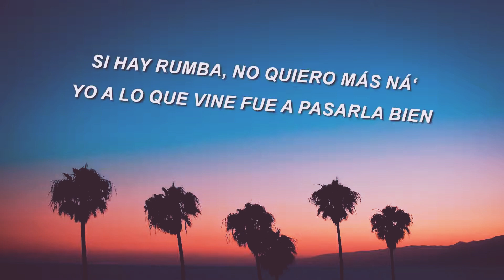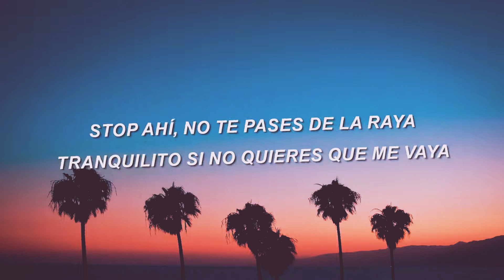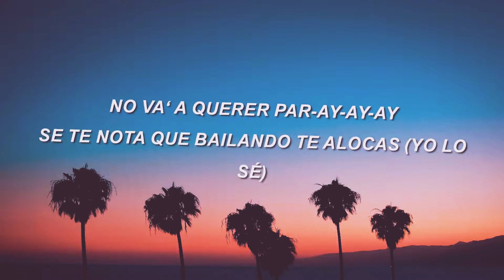Lele Pons x Guaynaa - Se Te Nota (Letra/Lyrics)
Lyrical amazing song by Lele Pons x Guaynaa  👉 Se Te Nota  Letra/Lyrics

[Verso 1: Lele Pons]
Si hay rumba, no quiero más ná'
Yo a lo que vine fue a pasarla bien
¿Cuál es el plan? Que yo me activo
Dime, ¿qué lo que? ¿Qué tú quieres conmigo?
Que suene el dembow, bien agresivo

[Pre-Coro: Lele Pons]
Pero te advierto que dejé el corazón en la casa
No es la primera vez que esto me pasa
Tu actitud la he visto muchas veces (Yeah)
Por más que disimule ya lo sé, sé, sé

[Coro: Lele Pons, Guaynaa]
Se te nota que quieres de mi boca
Cuida'o que si te toca
No va' a querer par-ay-ay-ay
Se te nota (Yo lo sé)
Que estás pasa'o de copas (Ey, el guaynaabichy)
Cuida'o que te equivocas (Lele Pons)
Y no te dejo prob-ay-ay-ay

[Verso 2: Guaynaa]
Lo que tú me diga', I'm obey (I'm obey)
Pero esta noche yo no ando lonely
Ando con el motherf Toby (Motherf )
Usted e' pasajero, que yo conduzco
Comiéndome un vasito 'e molusco (¡Ay, qué rico!)
Mándame el PIN de tu corazón que yo lo busco (PIN)
Se-se le nota, ma-mamasota
Cómo lo mueve esa muchachota
Menea que se empalaga
Sacude que se empelota (Sacude, sacude)
Y es que yo lo sé (Sacude, sacude)
Bebé, sé

[Coro: Guaynaa]
Se me nota que quiero de tu boca
Si e' que tú me provoca' (Un besito)
Y me pones a tembl-ay-ay-ar
Se te nota que bailando te alocas (Yo lo sé)
Yo sé que te sofoca mi manera 'e perre-ay-ay-ar (Te sofoqué, jaja)

[Verso 3: Lele Pons]
Stop ahí, no te pases de la raya
Tranquilito si no quieres que me vaya
Te me puedes pegar

[Pre-Coro: Lele Pons]
Tu actitud lo he visto muchas veces (Yeah)

Yo sé que te sofoca mi manera de perre-ay-ay-ar (Te sofoqué, jaja)

[Outro: Guaynaa, Lele Pons]
Nobeat music (Yeah)
Lele Pons
Y tú
Mi chichi
El guaynaabichy